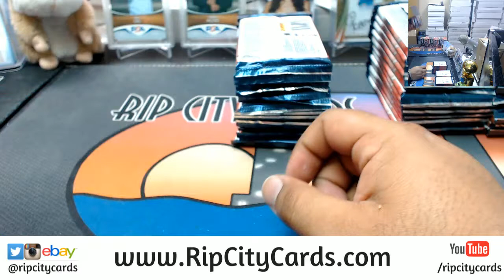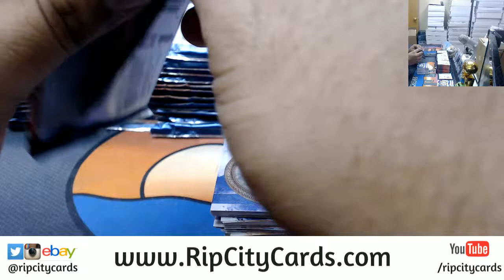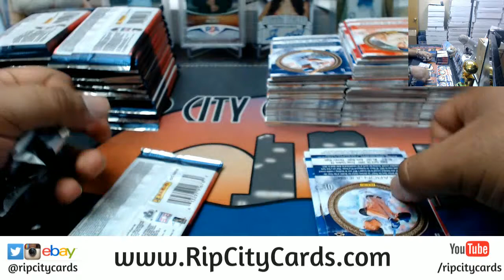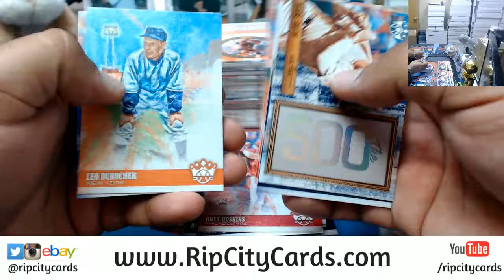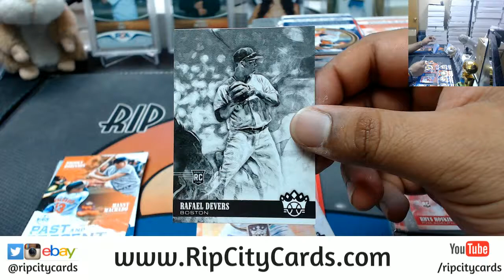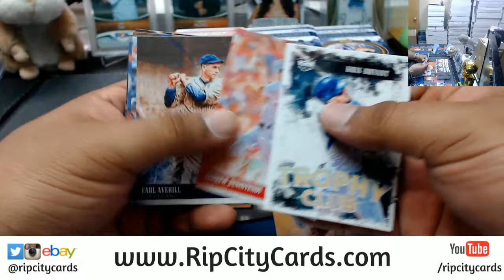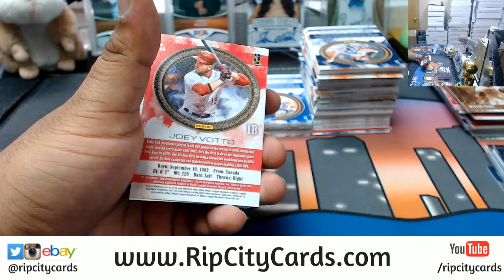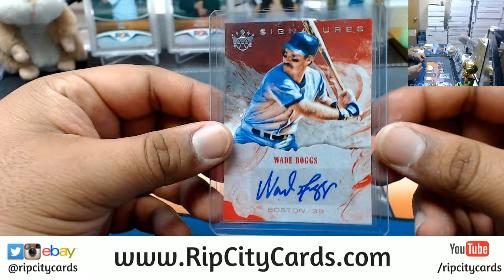2018 Diamond Kings Baseball Half Case #7 eBay